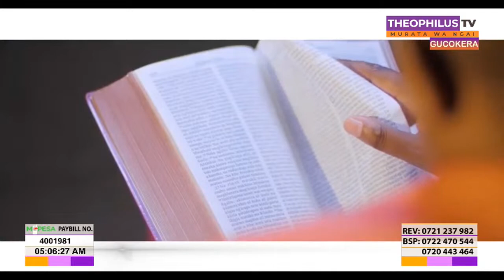Mahoya ma Rucini. // REPEAT :3rd June 2022.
~Theophilus tv | Murata wa Ngai~
Todays Teachings: Jeremiah 14:7...
Mahoya ma Rucini.  Book of Jeremiah.
~Pray and Worship with Bishop John Githiri  EVERY MON- FRI 4:00am - 6:00am Mahoya ma Rucini & 8:00 pm - 10:00 pm Mahoya ma Hwa-ini.
Worship and Receive God's word Through Bishop John Githiri~